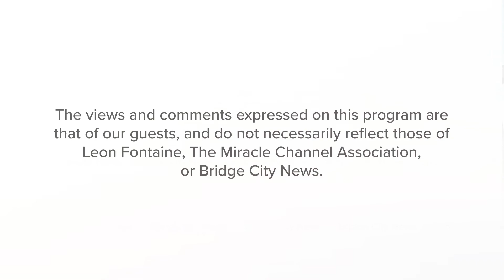Canadian Political Affairs Update - Brian Lilley (Contributor)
Aired on: Wednesday, June 24, 2020